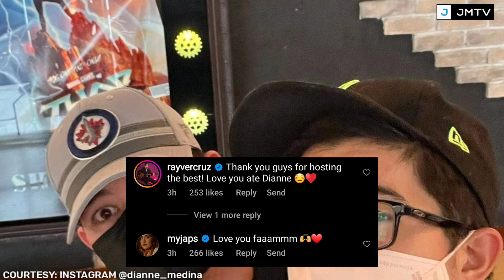NAMANHIKAN NA BA SI RAYVER CRUZ KAY JULIE ANNE SAN JOSE AT SA PAMILYA NYA? ALAMIN ANG DETALYE!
❤❤❤  JULIEVER FOREVER!!! ❤❤❤